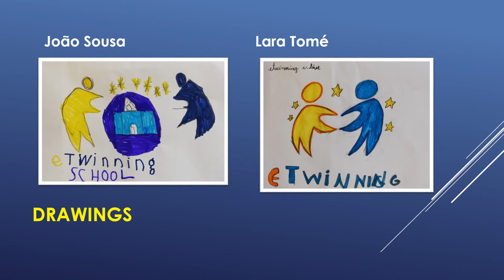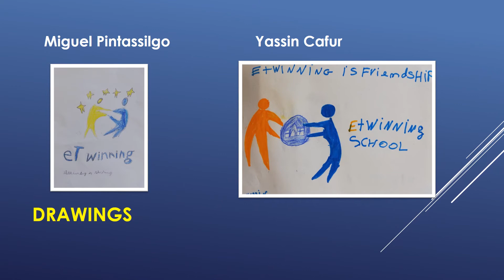ETWinningDay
Comemoração do dia do eTwinning